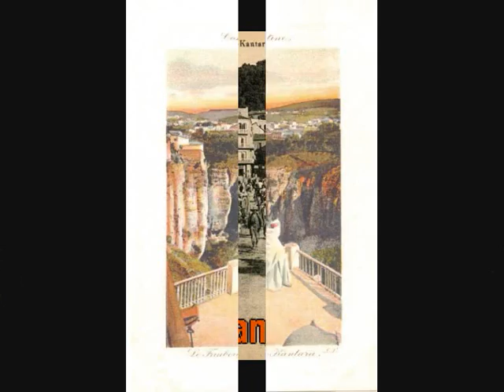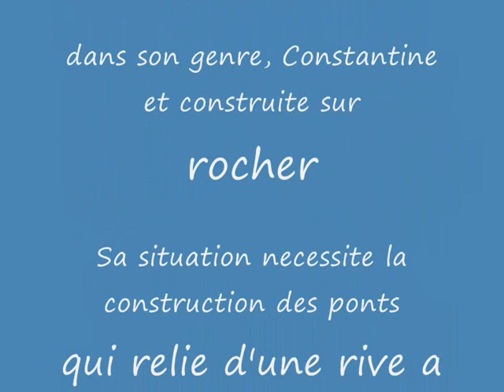ADAM:CONSTANTINE-ALGERIA.wmv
Cette ville est unique dans son genre avec ses ponts qui relie d'une rive a l'autre, c'est le berceau de la musique andalouse. En comemoration a la journee de la science 16 avril 1940 Abdelhamid Ben Badis